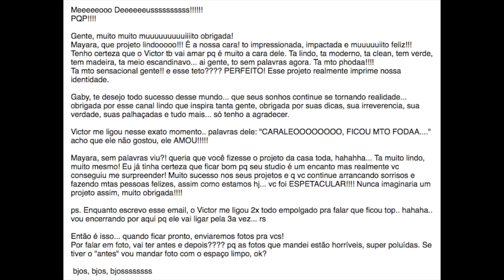Tour pela Área Externa feat. Studio Dotti GabyMeAjudaNaDecor | Gaby Garciia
No segundo episódio da terceira temporada do GabyMeAjudaNaDecor temos um projeto de uma área externa onde a arquiteta Mayara do Studio Dotti fez um projeto exclusivo para a escolhida desse mês.